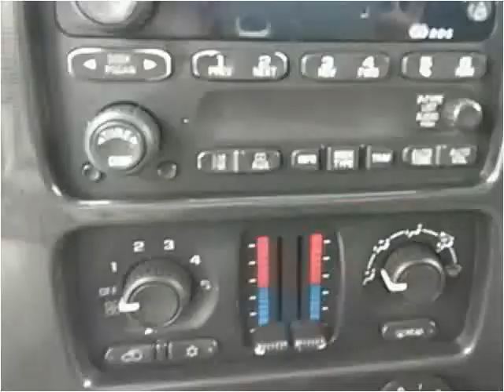2002 GMC Envoy Used Cars Shepherdsville KY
This 2002 GMC Envoy is available from Myers Auto & RV Sales.